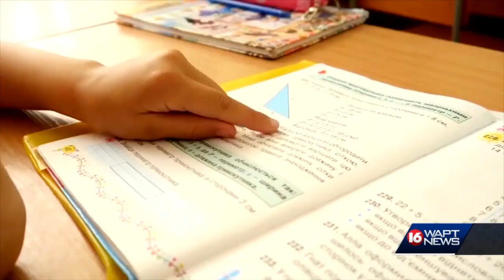Clinton school board approves modified school calendar